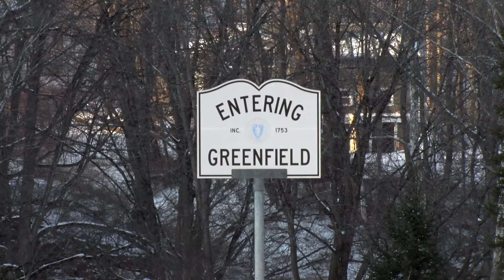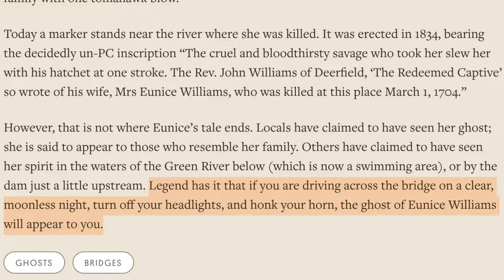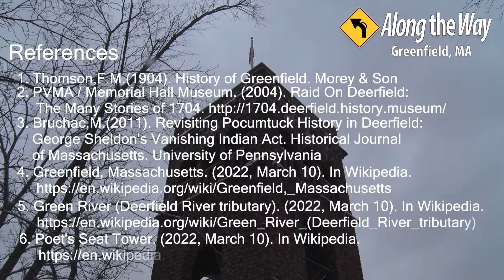Along the Way: Ep 1 Greenfield, MA (Pilot)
On this Episode we're visiting the City of Greenfield, MA. Is this town worth a visit or is it just a waypoint towards something better?

References
1. Thomson. F.M.(1904). History of Greenfield. Morey & Son
2. PVMA / Memorial Hall Museum, (2004). Raid On Deerfield: The Many Stories of 1704.
3. Bruchac, M. (2011). Revisiting Pocumtuck History in Deerfield: George Sheldon's Vanishing Indian Act. Historical Journal of Massachusetts. University of Pennsylvania
4. Greenfield Massachusetts. (2022, March 10). In Wikipedia.
5. Green River (Deerfield River tributary). (2022, March 10). In Wikipedia.
6. Poets Seat Tower. (2022, March 10). In Wikipedia